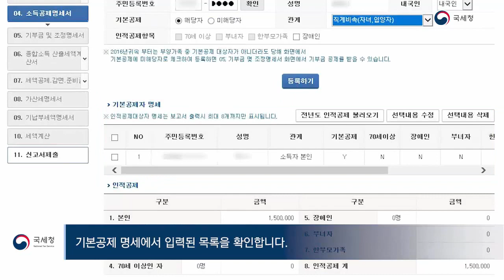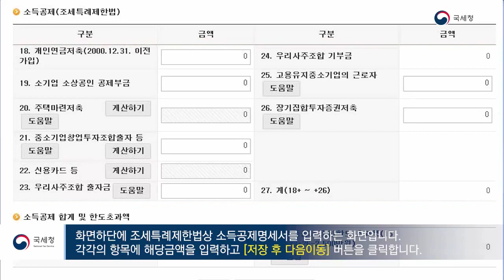분할동영상 일반신고서 소득공제명세서